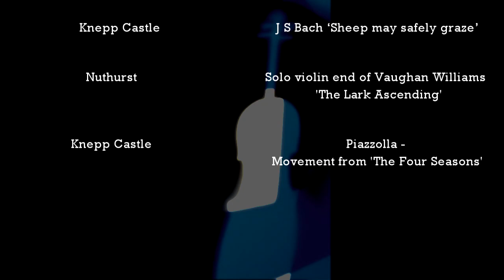Shipley Arts Festival 2020 5th Online at Warnham Park on Sunday 7th June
Online from Warnham Park Barn, Warnham, Horsham RH12 3RS
In aid of Blood Cancer UK
Bernardi Music Group and Stradivarius Piano Trio hosted by Jonathan and Caroline Lucas from Warnham Park

Pachelbel Canon, J.S.Bach ‘Sheep may safely graze,’ RVWilliams ‘The Lark Ascending’ Piazzolla movement from ‘The Four Seasons’